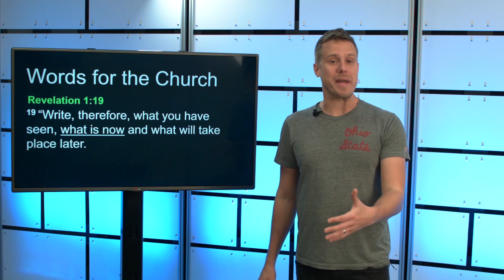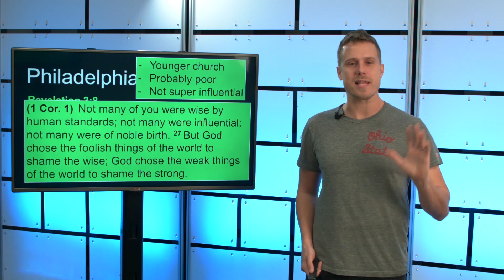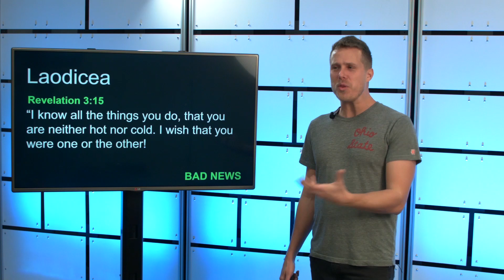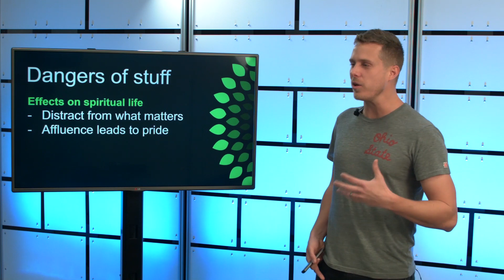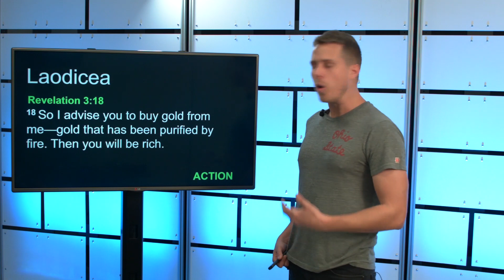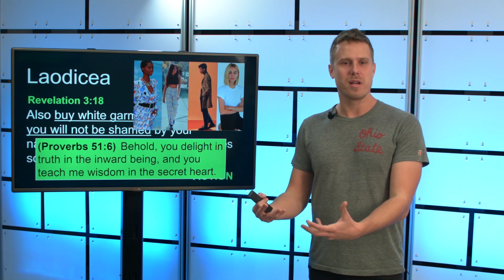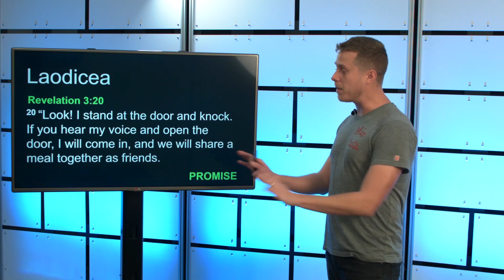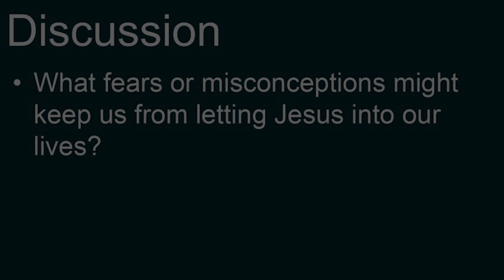Revelation 2-3 - Words For The Church: Part 2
Josh takes us through Christ's words for the church in Philadelphia and Laodicea. Tune in to learn how to escape spiritual apathy!